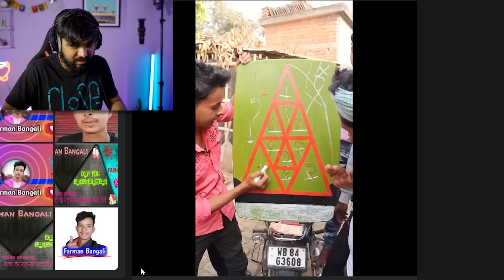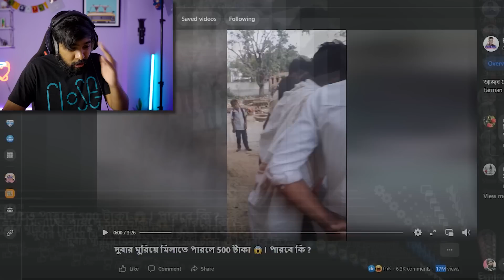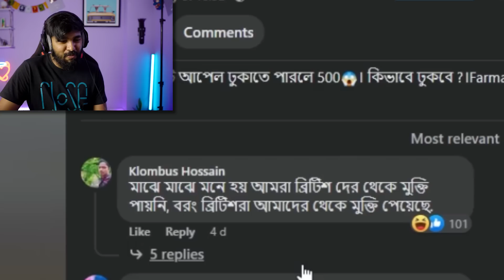ফেসবুক Creators Are The Best.